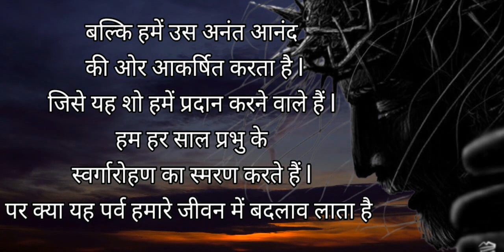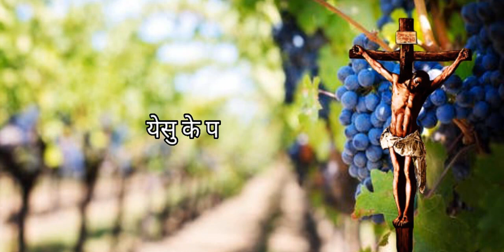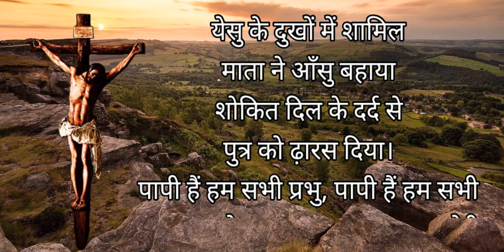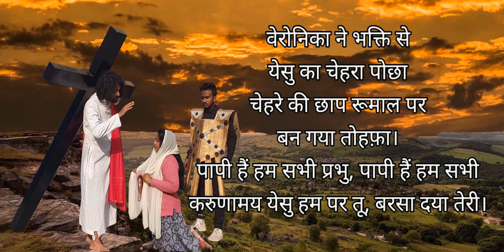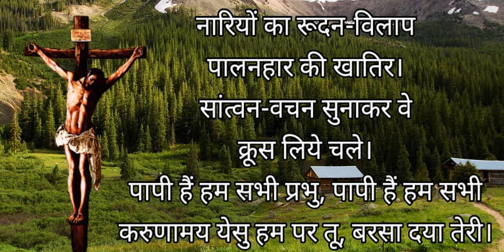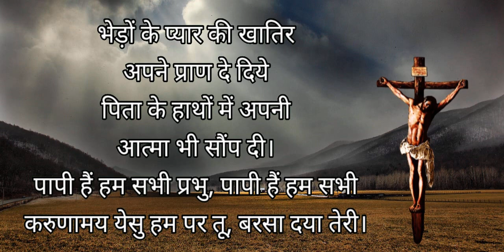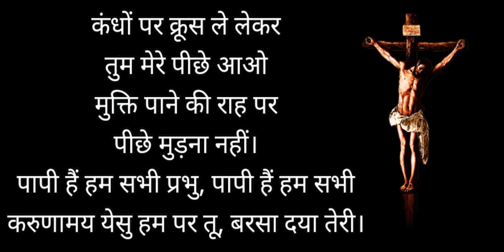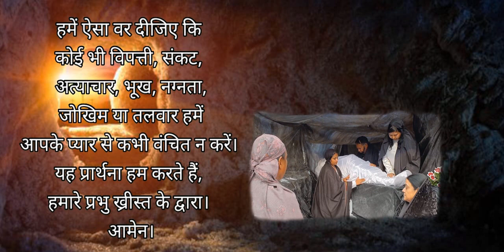Way of the Cross, 1st Friday of Lent - Holy Family Parish, TUNDLA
Dev Darshan presents an excellent visualization of the Stations of the Cross enacted by the parishioners of Holy Family Parish, Tundla. While attending this prayerful presentation devoutedly, let us also meditated upon the sorrows and the excruciating suffering the Lord went through on His way to Calvary.